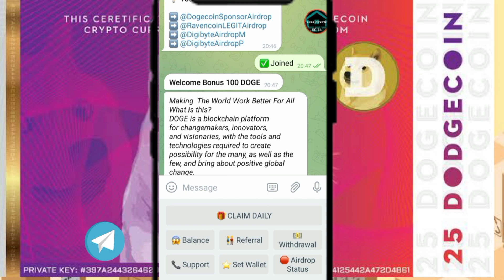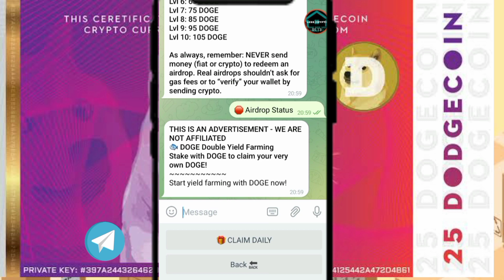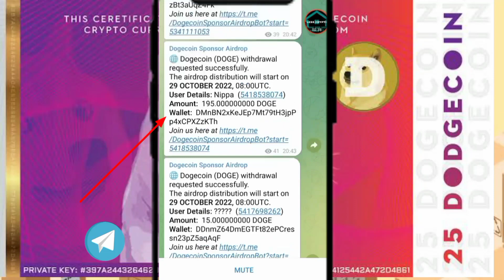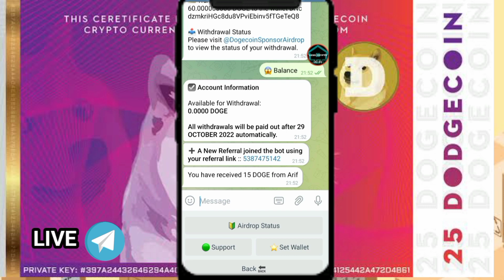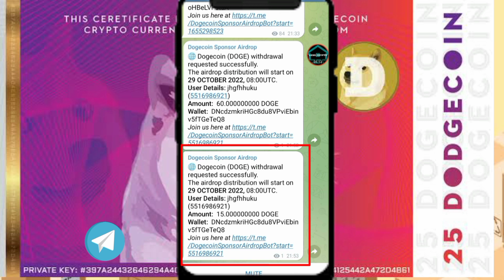FREE CLAIM 225 DOGECOIN FROM TELEGRAM BOT ||| TRUST WALLET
🟢STILL PAYING  All  DOGECOIN TELEGRAM PAY

MOTIFICATION BELL  🔔✅ ▬▬▬▬▬▬▬▬▬▬▬